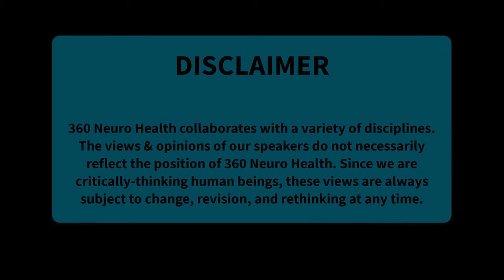How do you determine which side is the affected in the apogeotropic PC BPPV?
You can find more content like this in 360NeuroGO!

360NeuroGO is our NEW private networking platform for healthcare professionals.

Get instant access to easily searchable neuro-related content when you need it!

Find what you need faster with assessments, treatments, and tools in our dedicated spaces: VestibularGO, VisionGO, CervicalGO, and ConcussionGO. Step-by-step instructions, video demonstrations, and references all in one place.

Keep up with discussions, events, and messages on the go - all in one place.

Ask a question, create a discussion, join live events, share your expertise, and much more!